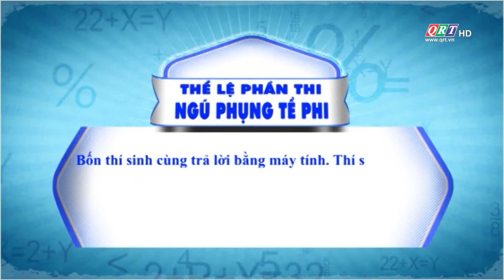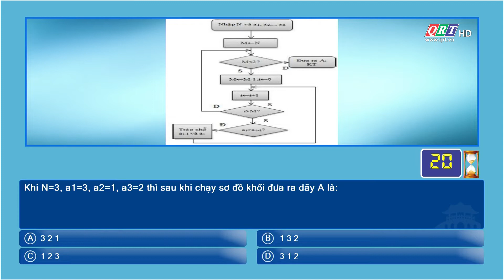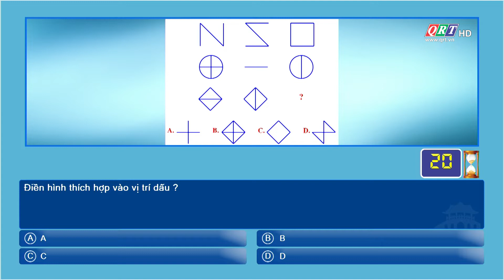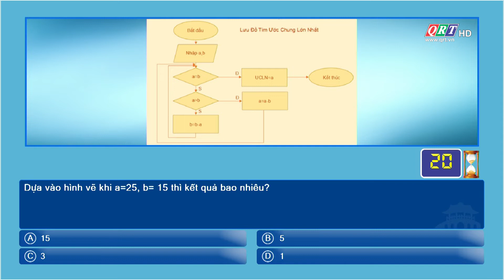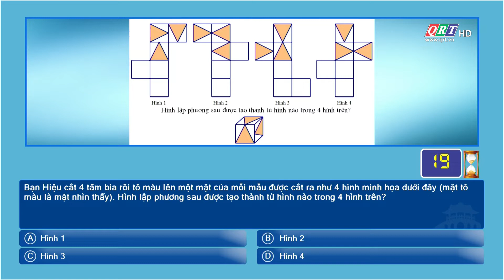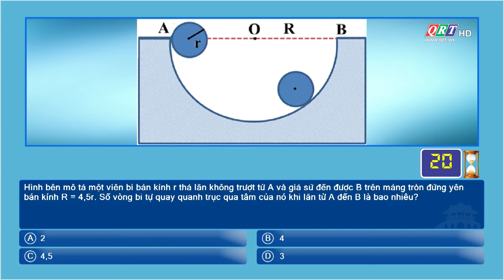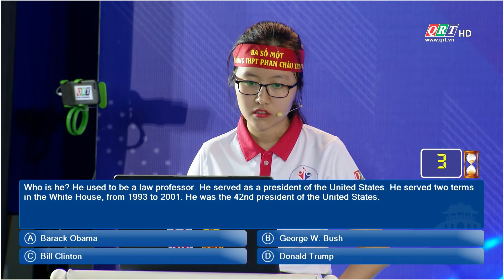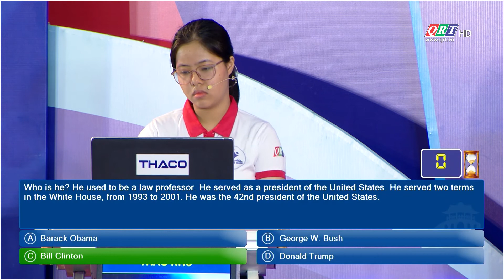Học Trò Xứ Quảng || Chung Kết Năm 2020 - NGŨ PHỤNG TỀ PHI || QRT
Gameshow: Học Trò Xứ Quảng
Chung Kết Năm 2020
Phần thi: Ngũ Phụng Tề Phi